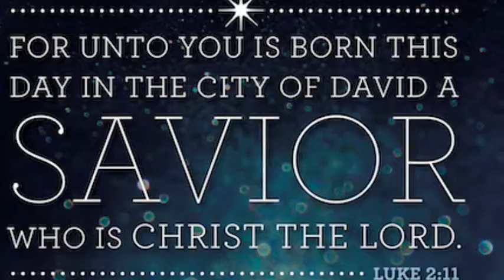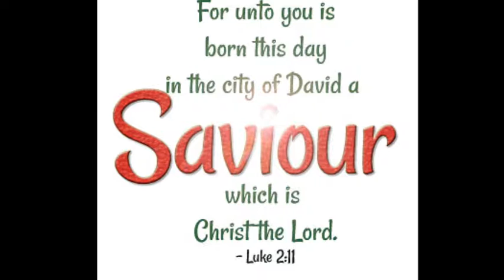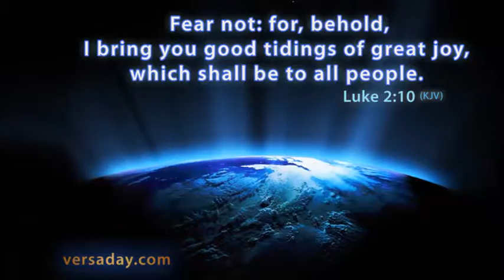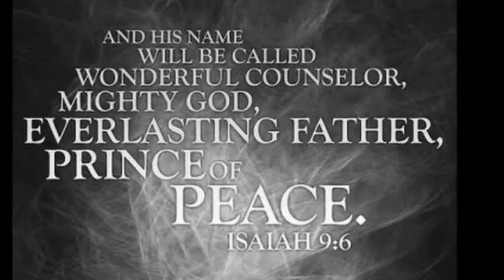MERRY CHRISTMAS 11TH OF DECEMBER 2016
MERRY CHRISTMAS 11TH OF DECEMBER 2016 WITH LOVE ICELINE CINEMA